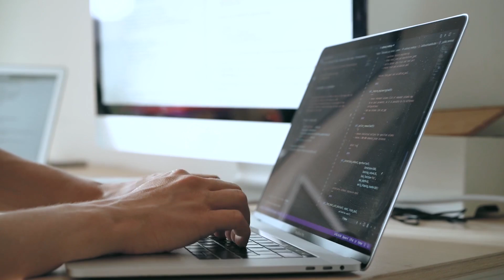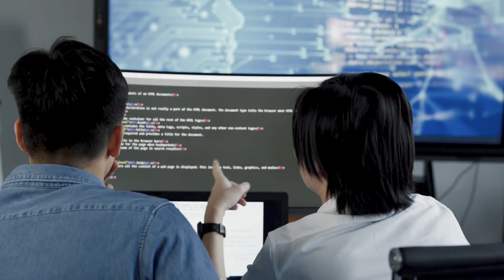5 Tips to Get a DevOps Job as a Fresher | How to Get DevOps Jobs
Many people think that getting DevOps Job as a fresher is impossible, but that is not true. You can get DevOps job as a fresher, in this video I share few tips using which you can try and get DevOps or related job for yourself.

Gorilla Tripod
Ring Light

I am Manjunath Shenoy. I'm a Full Stack Web Developer & CEO of Thepcstudio. In this channel, I make videos related to Web Development, DevOps, Cloud, Linux etc.